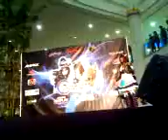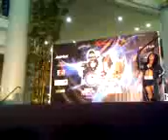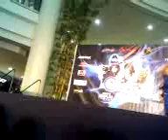4th Philippine Cosplay Convention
Catwalk